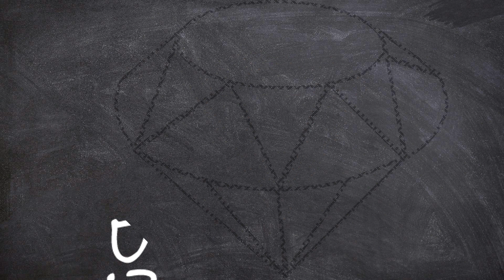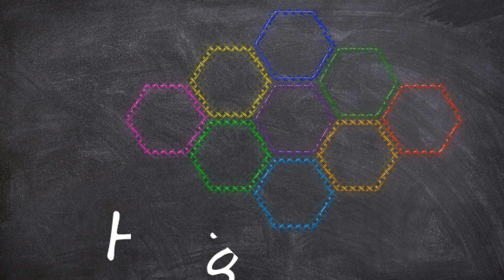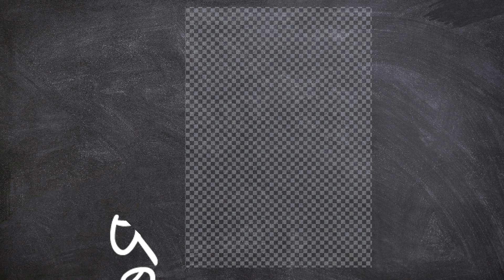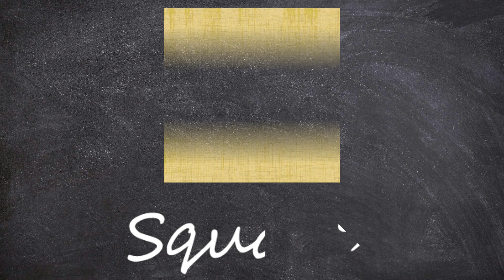Learn New Shapes drawing,Colors for kids | Toddler Learning videos,2d shapes song,shapes activity